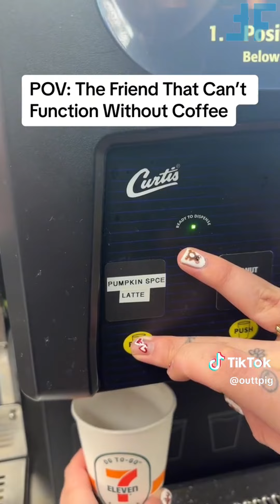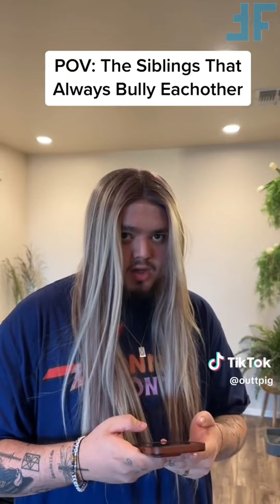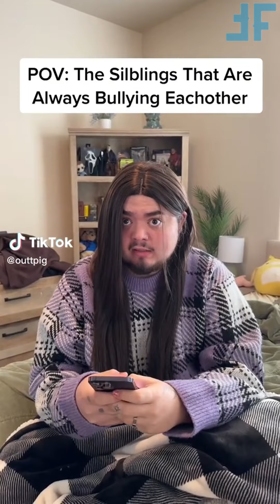* 1 HOUR * OuttPig Cameron Perez POVs TikTok Video Compilation 2024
Watch the best OuttPig Cameron Perez POVs in this 1-hour TikTok video compilation! Laugh along with the hilarious crystal, funny, and new outtpig videos from 2024. Don't miss out on these entertaining OuttPig POV tik toks!

For more funny tiktok videos follow OuttPig Cameron Perez